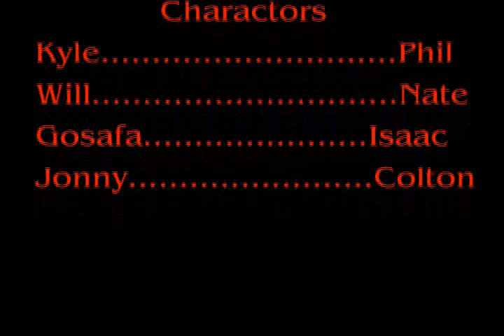Attack of the Red Squirrel Ninja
Soccer players are attacked by an evil Ninja.